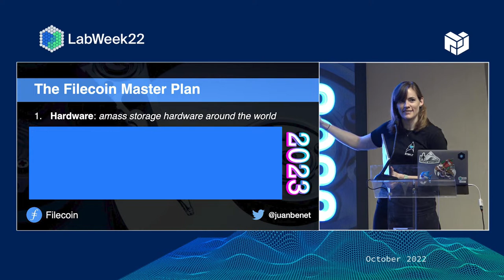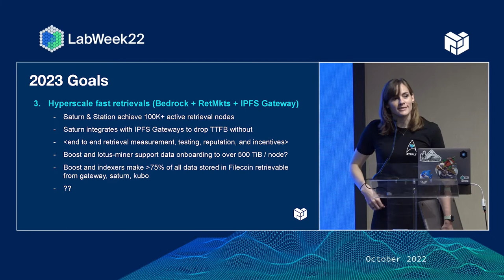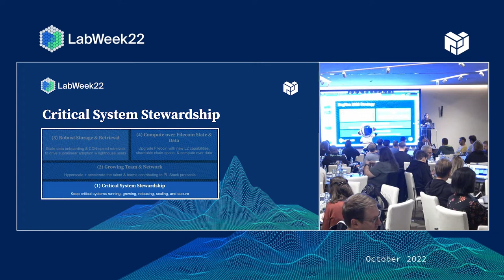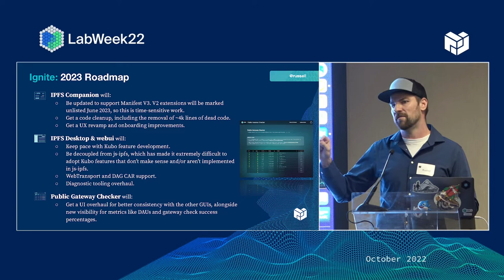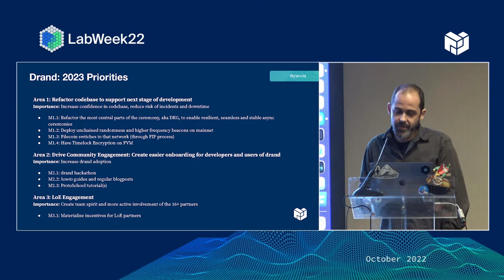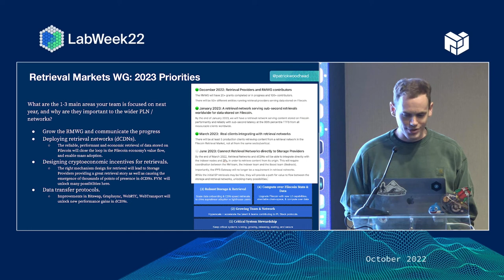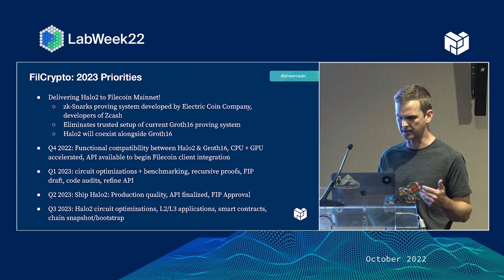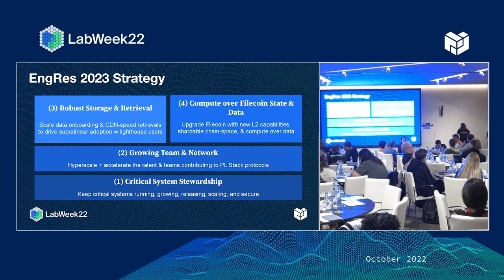PL EngRes Team Summit: October 2022 (Roadmap Presentations - Day 2/2)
The PL EngRes WG hosted a 2 Day Team Summit at Labweek in Lisbon
2/2 - Roadmap Presentations-Day 2

You can also follow along with PL EngRes WG priorities and progress in real time on our public Notion

Interested in joining the Protocol Labs Engineering and Research WG? Check out the latest job postings across our member teams

Agenda
00:00 - *2023 GOALS*  (Molly/Juan)

31:47 *TEAM ROADMAPS PRESENTATION*

33:13  *CRITICAL SYSTEM STEWARDSHIP*
33:58 IPFS (Reid)
37:04  Probelab (Yiannis)
39:14  Libp2p (Marteen)
42:33 IPJS (achingbraiin)
45:26 IPGUI (Sgtpooki)
49:23 Lotus (jennijuju)
53:59 Fil Infra (ognots)
57:38 Sentinel (bridy)
59:43 CEL (tom)
1:03:40 Drand(Yiannis)
1:06:19 Docs (Jennijuju)

1:09:24 *GROWING TEAM & NETWORK*
1:09:32  Events (Molly)
1:13:06 CEL (dave)
1:15:54 IPDX (galargh)

1:19:37 *STORAGE & RETRIEVAL*
1:20:00 Bedrock (jacob)
1:22:31 RetMkts (patrickwoodhead)
1:24:40 Saturn (ansgar)
1:27:36 Station (miro)
1:28:44 Cryptonet Lab (Nickle)
1:31:16 Bifrost (jesse)
1:32:13 dag.house (dchoi)

1:33:58 *COMPUTE OVER FILECOIN STATE AND DATA*
1:34:06 FVM (raulk)
1:36:08 Fil-Crypto (ShawnRader)
1:39:51 ConsensusLab (marko)
1:42:34 COD (davidaronchick)
1:48:42 CEL (Maria)
1:51:48 Cryptonet Lab (nickle)

1:56:04 *CLOSING*